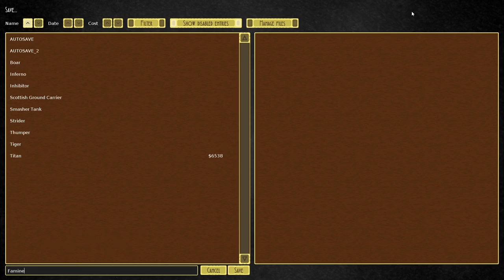Airships: Conquer The Skies #28 Artillery Spider Tank Builds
We create our first spider like tank in the form of the artillery spider tank in all new episode of Airships Conquer The Skies.